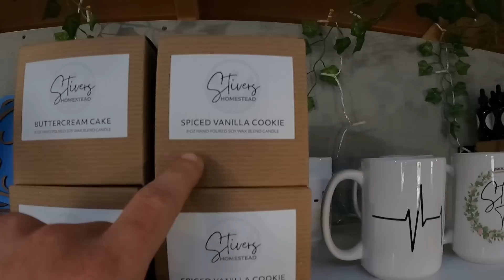We Have NEVER Done This Before | This Is For YOU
BLACK FRIDAY SALE IS LIVE!!! The sale is 15% of your entire purchase and the code is BLACK15. The sale starts today (11/21) and ends Dec 9th. Go NOW!